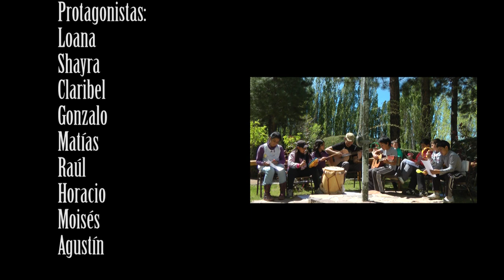Los camperos de Lileo - Provincia del Neuquen - Proyecto "Casa Rodante"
Video realizado por  los integrantes del Proyecto "Casa Rodante", Talleres de Cine en escuelas rurales de Argentina; Escuela N° 174 del Paraje Lileo - Provincia del Neuquen.